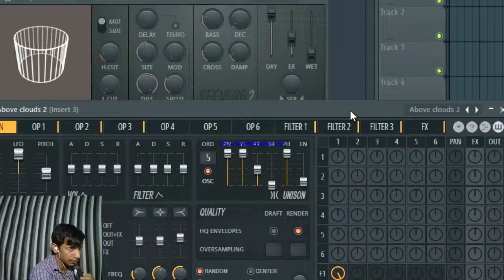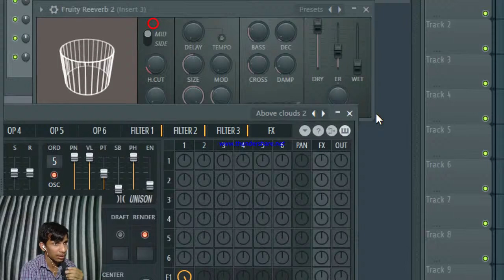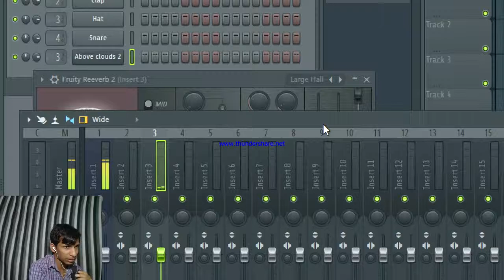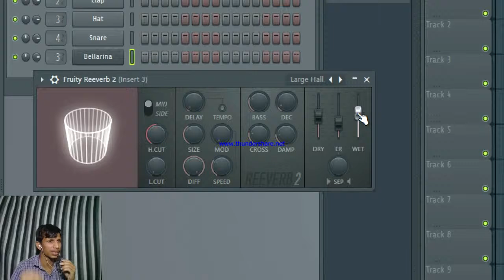Dry and wet effects in D.A.W in Hindi